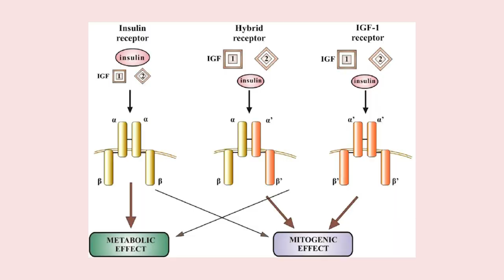Nước Hồng Sâm Nhung Hươu Hàn Quốc Hộp 30 Gói giúp Ăn Ngon , Ngủ Tốt , Tăng Cân Nhanh Chóng .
Đặt Mua Nước hồng sâm Nhung Hươu Hàn Quốc hộp 30 gói Gyeongbuk tại
Nước Hồng Sâm Nhung Hươu Hàn Quốc Hộp 30 Gói Sử Dụng Như Thế Nào Hiệu Quả Nhất | Koreashop24h
Trân trọng cơ thể của mình bằng cách bảo vệ, chăm sóc sức khỏe vì đời sống ngày này, sức khỏe của chúng ta bị chịu nhiều tác động từ môi trường ô nhiễm, nguồn thực phẩm bẩn, chất độc hóa học dần hủy hoại các cơ quan cơ thể, khiến sức khỏe suy giảm biểu hiện:

Cơ thể mệt mỏi, rã rời.
Làm việc uể oải, thiếu năng động.
Dễ ốm đau, bệnh tật.
Tinh thần không tỉnh táo.
Kén ăn mất ngủ.
Thậm chí là mất cân bằng sinh lý, ảnh hưởng đến đời sống vợ chồng.
Nếu thấy cơ thể có những biểu hiện yếu kém trên hãy nhanh chóng cải thiện, phục hồi sức khỏe bằng Nước hồng sâm nhung hươu gyeongbuk Hàn Quốc, đừng để quá muộn.
Thông tin chi tiết sản phẩm Nước hồng sâm nhung hươu Gyeongbuk Hàn Quốc
Tên sản phẩm: Nước hồng sâm nhung hươu Gyeongbuk (korean red ginseng deer horn juice)
Quy cách đóng gói: Hộp 30 gói x 70ml
- Nước hồng sâm nhung hươu Gyeongbuk là sản phẩm được nghiên cứu sản xuất bởi Gyeongbuk Nongchuksan – thương hiệu nổi tiếng hàng đầu của Hàn Quốc, có tác dụng tăng cường sức đề kháng, phòng chống ung thư, ngăn lão hóa thích hợp dùng cho những người cơ thể ốm yếu, suy nhược, kén ăn mất ngủ,….

Nước hồng sâm nhung hươu Gyeongbuk Hàn Quốc tiện dụng, dễ dùng, dễ mang theo dù đi chơi hay đi làm, đi du lịch hay công tác xa nhà. Bao bì đóng gói đẹp, giá cả vừa phải, là sản phẩm thích hợp để sử dụng làm quà biếu tặng dành cho sức khỏe gửi tới những thành viên thân yêu trong gia đình để tăng cường nâng cao sức khỏe và phòng ngừa bệnh tật.

Hồng sâm nhung hươu Gyeongbuk Hàn Quốc được chiết xuất từ những thành phần thiên nhiên, nước hồng sâm nhung hươu Hàn Quốc được sản xuất trên dây chuyền công nghệ hiện đại dưới sự giám sát và kiểm tra nghiêm ngặt về chất lượng. Sản phẩm này tuyệt đối an toàn cho sức khỏe của người sử dụng, đã có mặt tại nhiều nước trên thế giới và được người tiêu dùng ưa chuộng.
3. Vì sao nên dùng nước hồng sâm nhung hươu Gyeongbuk Hàn Quốc?
Nước hồng sâm nhung hươu gyeongbuk được chiết xuất từ hồng sâm 6 năm tuổi Hàn Quốc, nhung hươu, táo đỏ và sâm angelica cùng một số dưỡng chất thiết yếu khác an toàn mà tốt cho sức khỏe. Nước hồng sâm nhung hươu Hàn Quốc dạng gói giúp tăng cường sức đề kháng, phòng chống ung thư, ngăn lão hóa thích hợp dùng cho những người cơ thể ốm yếu, suy nhược, kén ăn mất ngủ.
Sản phẩm sâm nhung Hàn Quốc dạng gói tiện dụng, dễ dùng, dễ mang theo dù đi chơi hay đi làm, đi du lịch hay công tác xa nhà.
Bao bì korean red ginseng deer horn juice đóng gói đẹp, giá cả vừa phải
Được sản xuất từ thương hiệu Gyeongbuk Nongchugsan Yeongnong Johab, là thương hiệu Hàn Quốc chuyên sản xuất và phân phối các loại thực phẩm chức năng, sản phẩm được chứng nhận về chất lượng và độ an toàn, được cấp phép lưu hành tại rất nhiều các quốc gia trên toàn thế giới.
Chiết xuất từ những thành phần thiên nhiên, nước hồng sâm nhung hươu hàn quốc được sản xuất trên dây chuyền công nghệ hiện đại dưới sự giám sát và kiểm tra nghiêm ngặt về chất lượng. Các sản phẩm của Gyeongbuk Nongchugsan Yeongnong Johab tuyệt đối an toàn cho sức khỏe của người sử dụng. Nước hồng sâm nhung hươu Gyeongbuk Nongchugsan Yeongnong Johab đã có mặt tại nhiều nước trên thế giới và được người tiêu dùng ưa chuộng.
0O0
Xem thêm tại đây:
0O0
0O0
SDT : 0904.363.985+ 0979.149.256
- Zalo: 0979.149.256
- Facebook : Siêu Thị Hàn Quốc - 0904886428
- Địa chỉ : Số 2 Ngõ 79 Thụy Khuê - Tây Hồ - Hà Nội